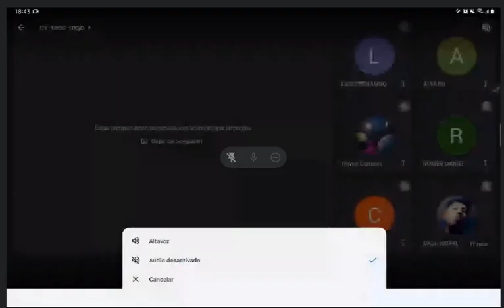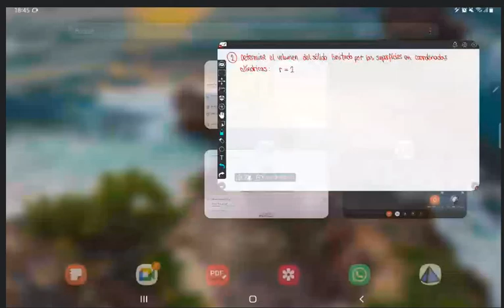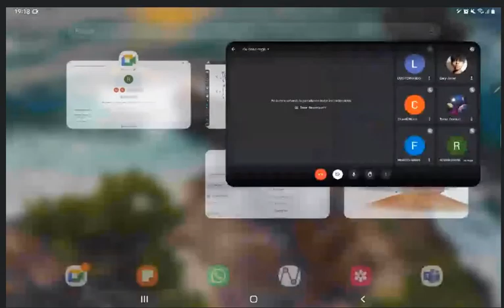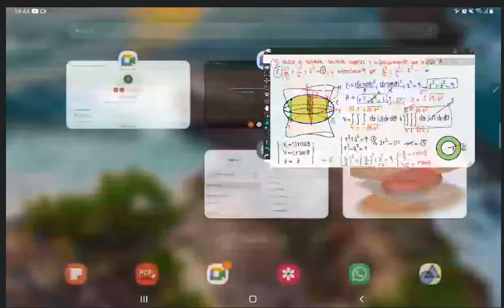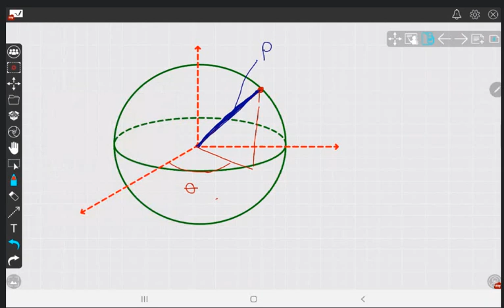Aux MAT 102 (CLASE 3) 3P